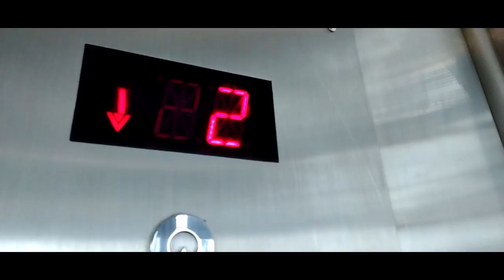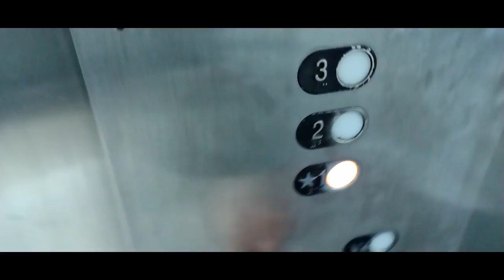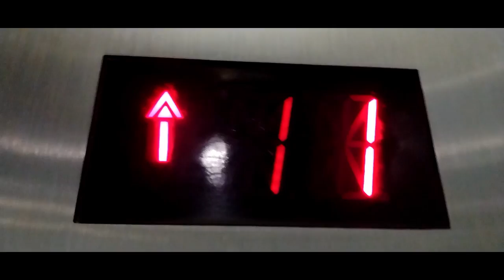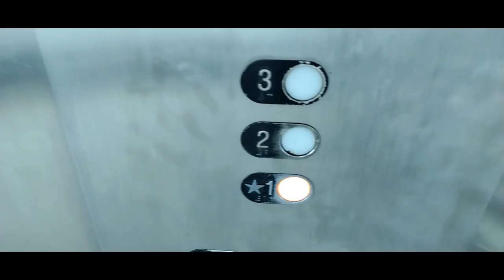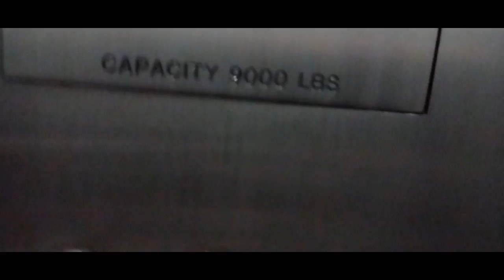FIRST RT | Stonebriar mall, Frisco TX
cool glass RT
RUNTIME: 5:54